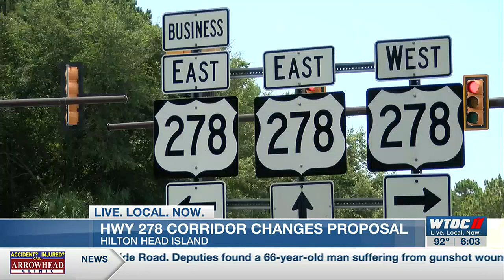Hilton Head Island residents listen to proposed changes to Highway 278